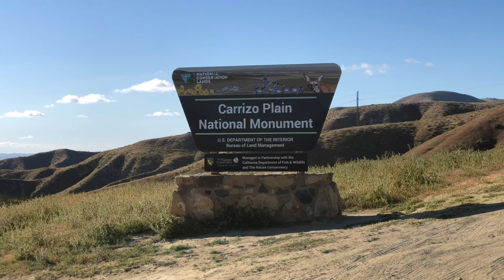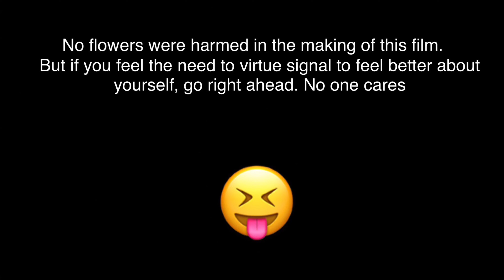Carrizo Plains superbloom fail 4/20/19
4/20/19  Family trip with my sister and brother. Visited Carrizo Plains first, but it looked like we were too late for the full spectrum of the super bloom. Twice in a row we missed it. There were some flowers but not the vibrant hills we have seen pictures of. We explored some backroads before my sister headed back to town and we camped in the hills. We headed to Antelope Valley again so my brother and sister can see the poppy fields. A lot had dried up there also. We didn’t visit the Poppy Reserve this time. Just hung out on the side of the road where there seemed to be more vibrant blooms than what was left in the reserve anyways. Ended the day with some exploration of the backroads in the area.

Forgiven - Bethel Music
Today is Beautiful - David Dunn